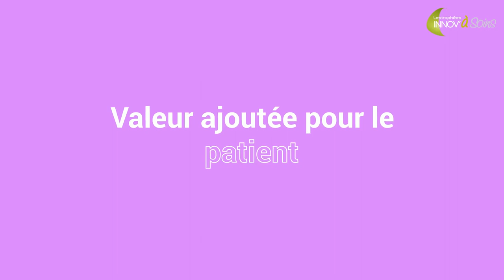Le bien-être par la médiation animale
C'est avec l'objectif de prendre soin autrement que le centre hospitalier de Gournay-en-Bray a intégré la médiation par l'animal au sein de son établissement.

Images : Équipe du CH de Gournay-en-Bray
Montage : Agnès Antoine